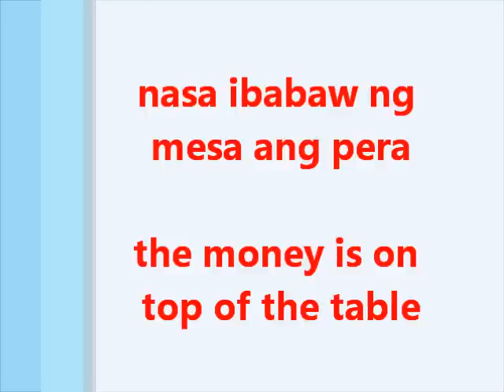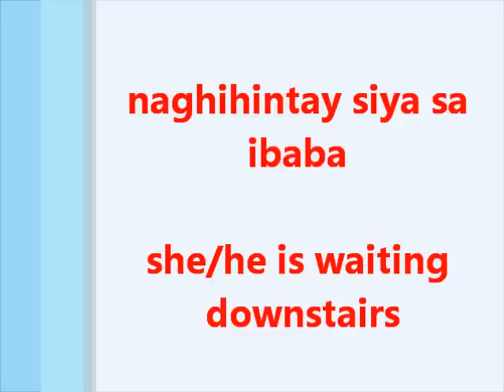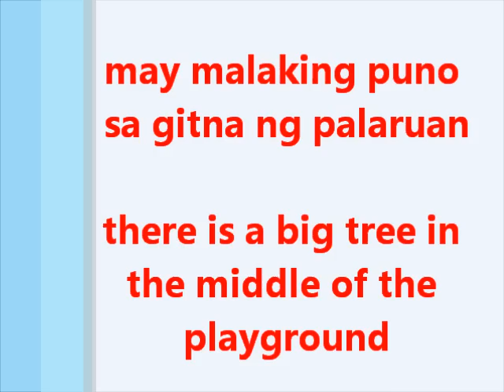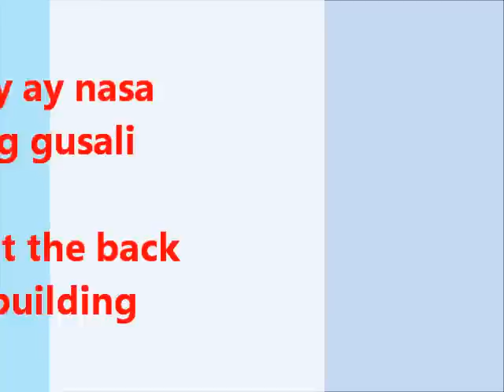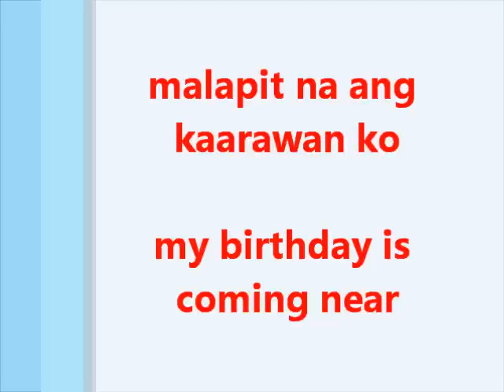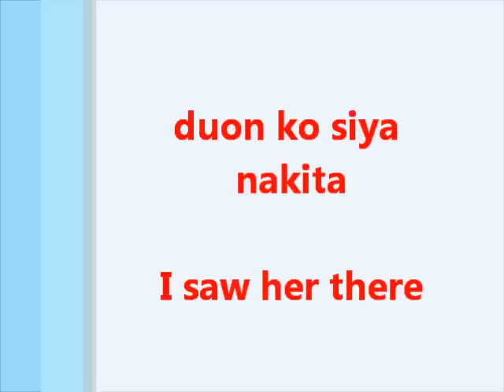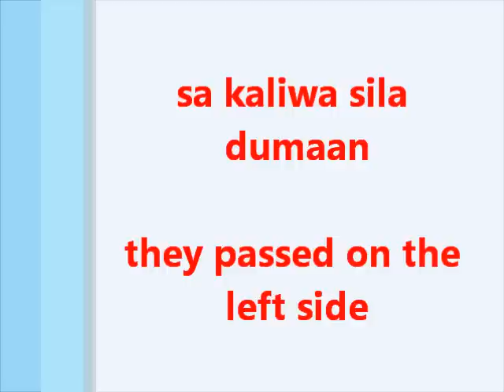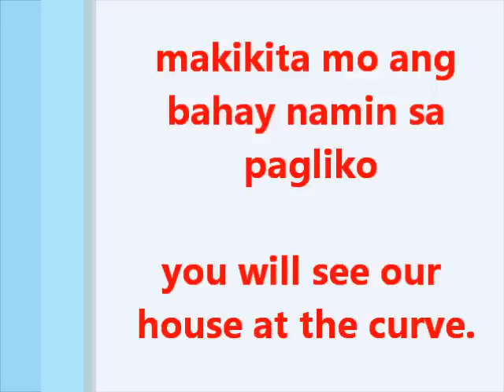Learn Tagalog - Part 26, Useful Words for Directions and Locations